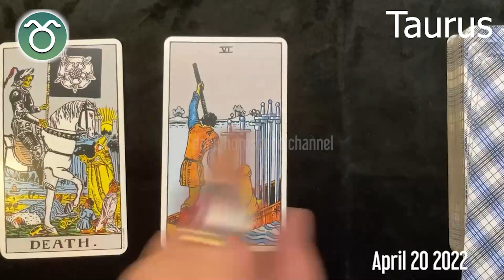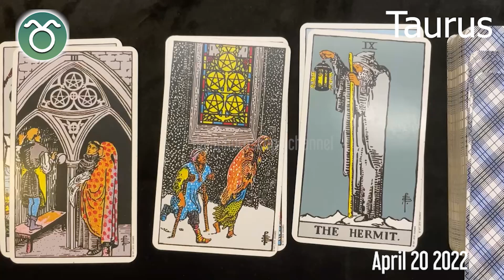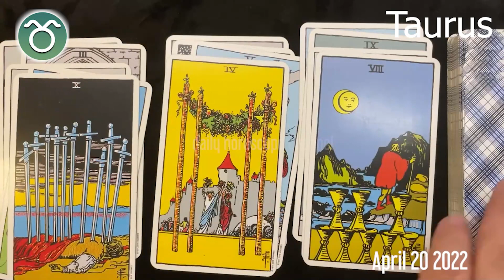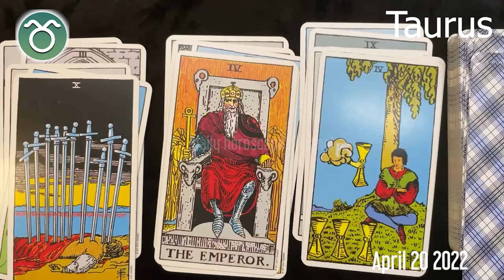TAURUS 🔮❤️ DAILY HOROSCOPE TODAY - April 20, 2022 ♉️ 🌞 TAURUS love HOROSCOPE ✅ 💫 ⭐️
Taurus Horoscope April 20, 2022, Taurus today horoscope, Taurus Today Horoscope April 20, 2022, Daily horoscope Taurus 20 April 2022, Horoscope Taurus April 20, 2022